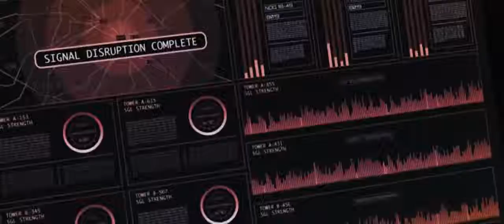Fast and Furious 6 Best scene (தமிழ்)